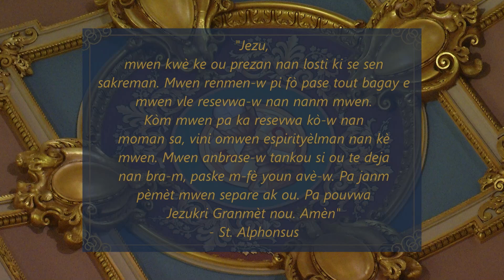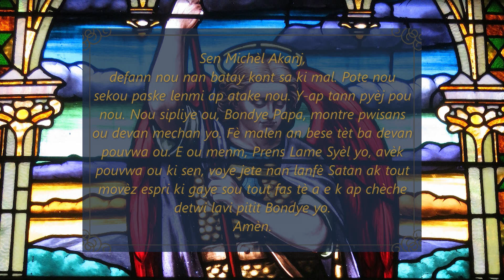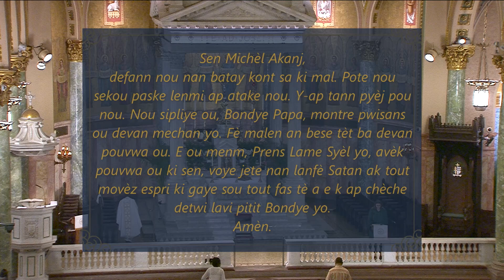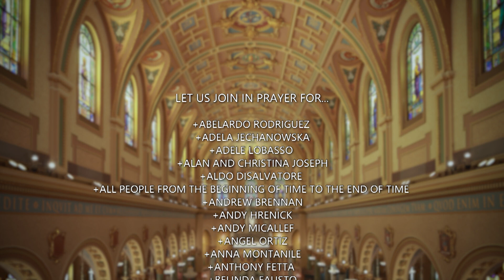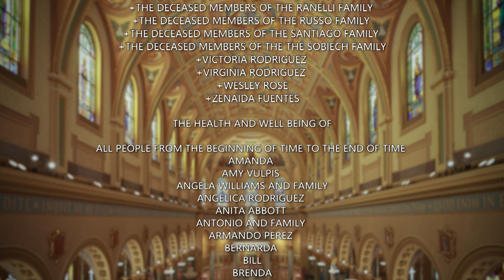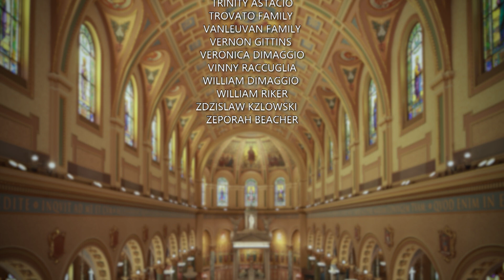Creole Mass 6 21 24